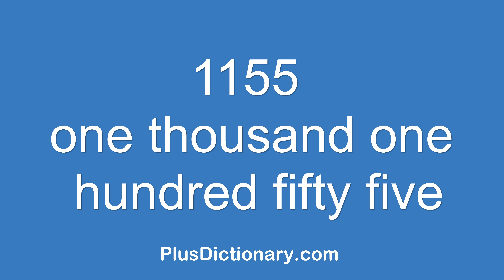How to pronounce or say one thousand one hundred fifty five - 1155 ? Pronunciation - English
How to pronounce or say one thousand one hundred fifty five - 1155 ? Pronunciation tips.  Learn how to say words in English correctly with Plus Dictionary. Free pronunciation tutorials. Over 1000000 words numbers phrases and names were already uploaded.